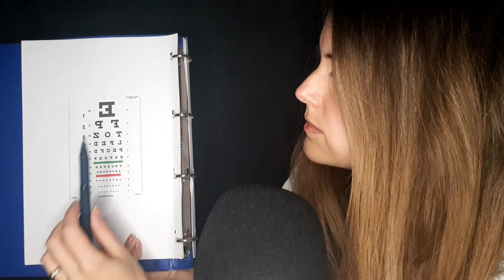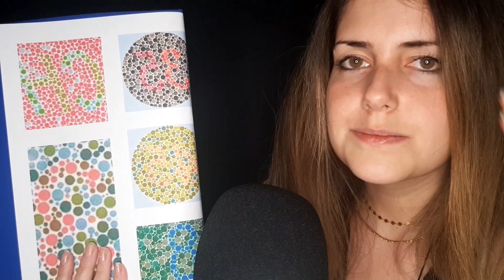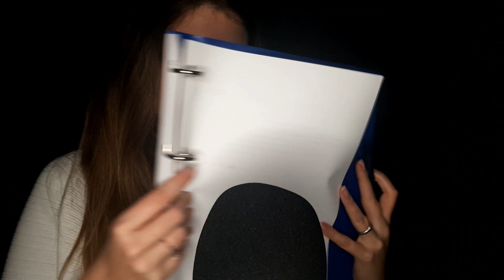ASMR german/deutsch | Doctor Roleplay | Cranial Nerve Exam | Hirnnervenuntersuchung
Dr. Julia testet heute deine 12 Hirnnerven.
Leider habe ich gleich den ersten Hirnnerv falsch bezeichnet. Ist natürlich der N. Olfactorius, nicht der N. Opticus😅 Viel Spaß dabei!